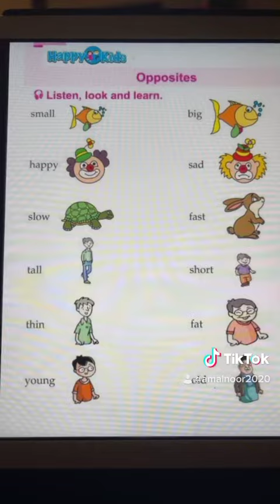الصفات بالأنجليزي وأضدادها